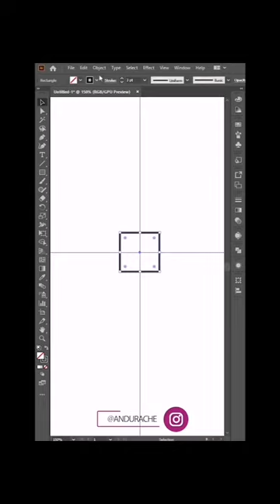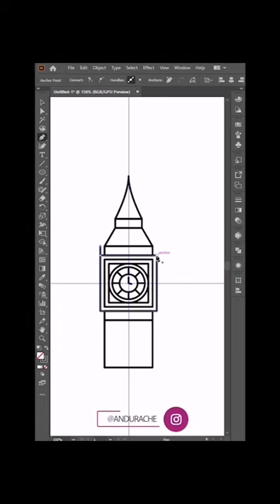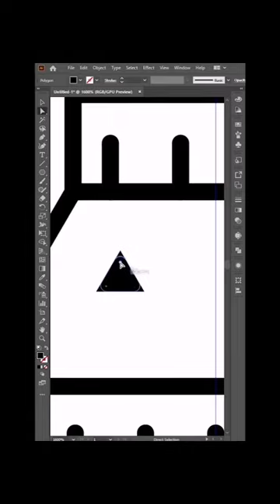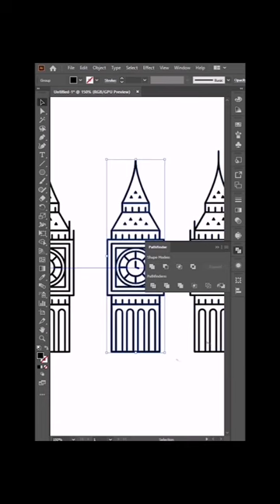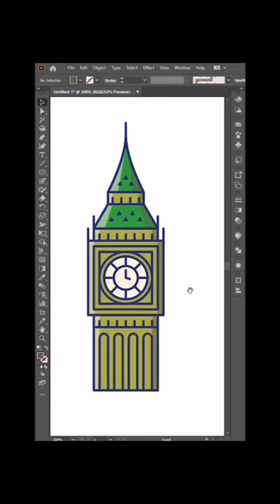BigBen Logo Design - Adobe Illustrator Tutorial - Logo Idea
In this Adobe illustrator tutorial let us design the iconic London Big ben clock tower.